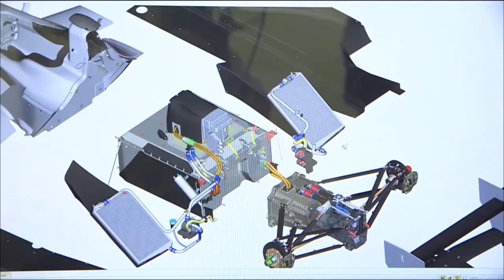Opening Technology Fast 50 Deloitte In Extenso 2016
A l'occasion de la 16ème édition du TECHNOLOGY FAST 50 DELOITTE IN EXTENSO 2016, DOPERA a proposé un concept innovant de mise en scène de l'événement dans un lieu symbolique, La Région Auvergne-Rhône-Alpes. Il s'agissait de concevoir une autre façon de remettre les prix par la mise en oeuvre d'un Grand Direct TV.